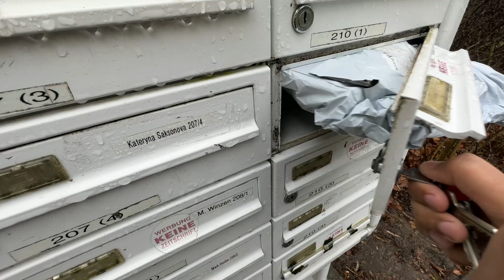Ali Express ki delivery itne fast GERMANY ma 🚚 | LIFE IN GERMANY